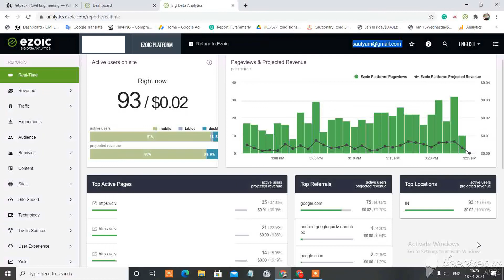Ezoic Live Earning Showing From Ezoic Big Data Analytics || Ezoic Live Earning Proof || Bengali